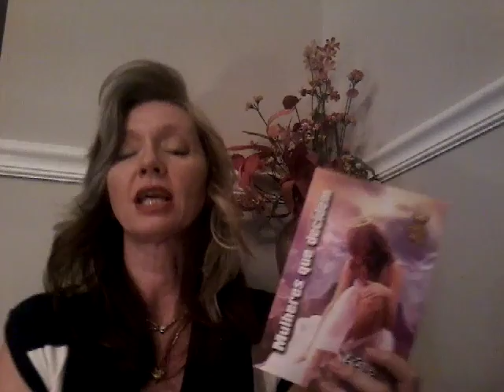Mulheres que Decidem-6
Felizes para sempre?